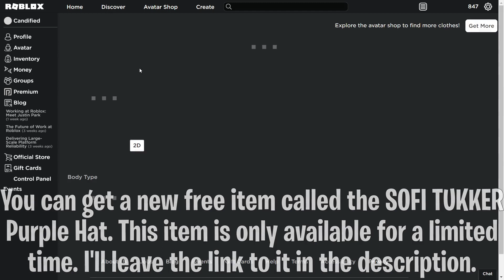[FREE ITEM] HOW TO GET THE SOFI TUKKER PURPLE HAT! | ROBLOX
In this video, I show you how to get the SOFI TUKKER Purple Hat on Roblox!